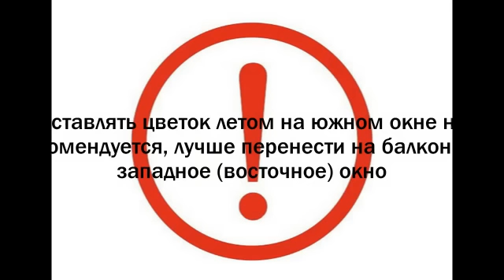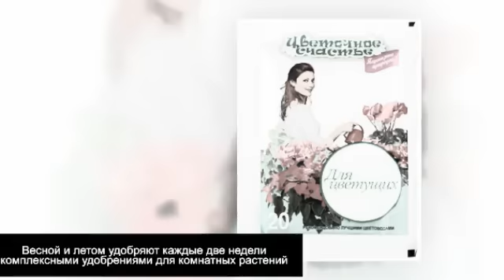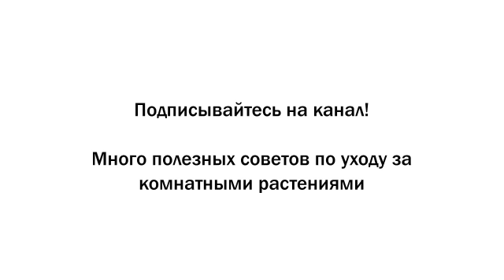ОЛЕАНДР в домашних условиях. Советы по уходу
Внимание!
Вырастить красивое деревце олеандра совсем не сложно. Это простое в уходе комнатное растение. Его цветы бывают красные, розовые, белые, желтые. Есть махровые формы. Время цветения - с июня по сентябрь.

Олеандр (Nerium) вечнозелёный кустарник семейства Кутровые (Apocynaceae). Природные места его обитания - субтропики. Заросли олеандра можно встретить на юге Европы, в Северной Африке, в Китае, Японии.

Высота куста зависит от сорта и может быть от 1,5 до 3 метров. Стебли буроватые, хорошо ветвятся.  Листья олеандра темно-зеленые, узкие, кожистые, 10-15 см в длину, 2-3 см в ширину, напоминают листья вербы. Нижняя часть листовой пластины более светлая. Черешки короткие.

Что касается вопроса о ядовитости олеандра и опасности его для людей, то можно сказать только одно  - слухи слишком преувеличены. Да, все части растения ядовиты, они содержат вещества, вызывающие отравление и влияющие на работу сердца. Но чтобы отравиться, нужно съесть довольно много жестких кожистых листьев.